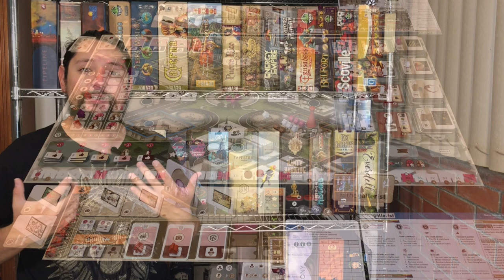Vital Lacerda [Perfil]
**IMPORTANTE**
Josh cometió un error en la fecha mencionada durante el juego de Lisboa, el año correcto es 1755. Este error no afecta en nada al juego y lo que se comenta sobre él, sin embargo por respeto al suceso y a la intención del juego mismo, es importante dejar en claro este error. Una disculpa de antemano

En este video Josh nos platica un poco sobre un diseñador que se ha hecho un nombre en el mundo de los juegos de mesa pesados: Vital Lacerda